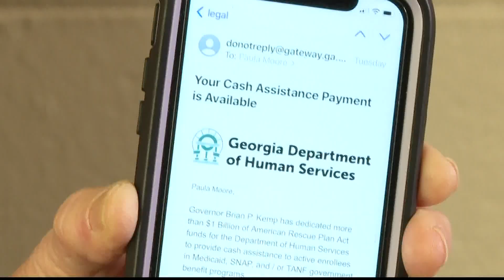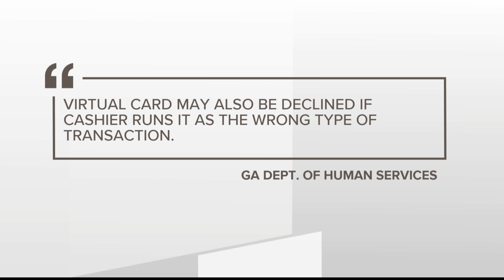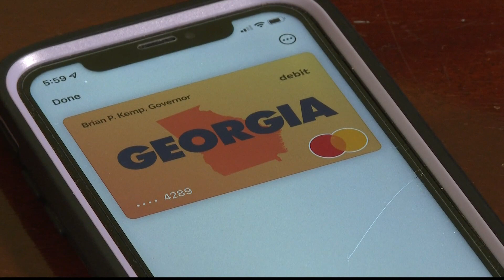Georgia cash assistance isn't actually cash... and it's causing headaches for some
Some Georgians thought the money could be converted to cash to pay bills or buy groceries, but that's not quite the way it works.